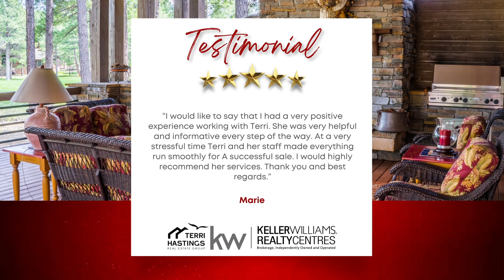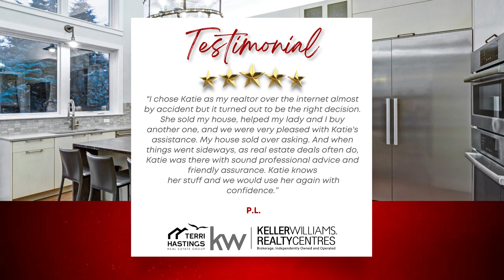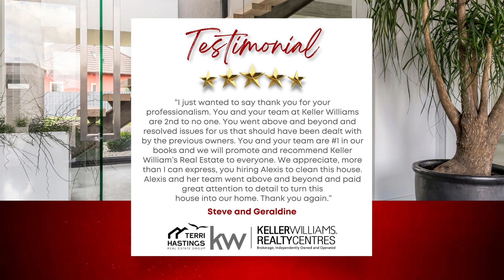BRUCE PENINSULA REAL ESTATE LISTINGS - May 25TH 2023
Check out these amazing properties for sale in Grey and Bruce County!

Terri Hastings
Sales Rep/ Team Owner
Terri Hastings Real Estate Group | Keller Williams Realty Centres
terrihastings.ca

*Not intended to solicit anyone already under contract